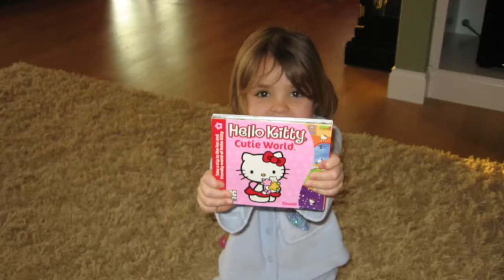Who Am I? - Claire Bouwens